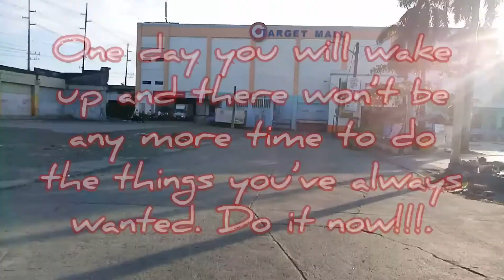Motivational Words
motivation
[ moh-tuh-vey-shuhn ]
noun
the act or an instance of motivating, or providing with a reason to act in a certain way:
I don't understand what her motivation was for quitting her job.

the state or condition of being motivated or having a strong reason to act or accomplish something:
We know that these students have strong motivation to learn.

something that motivates; inducement; incentive:
Clearly, the company's long-term motivation is profit.